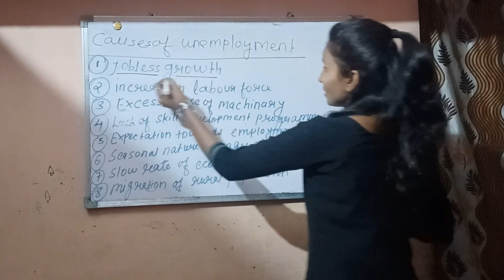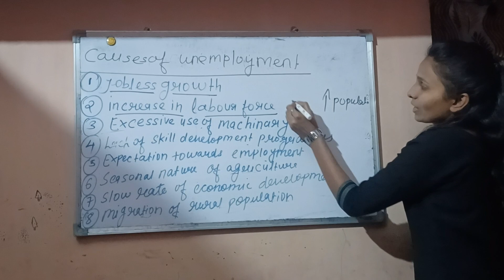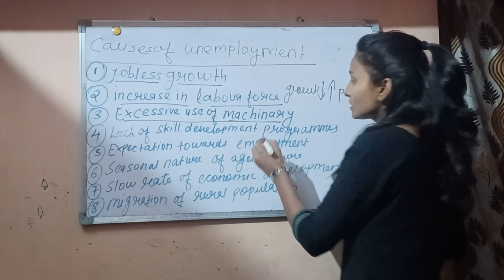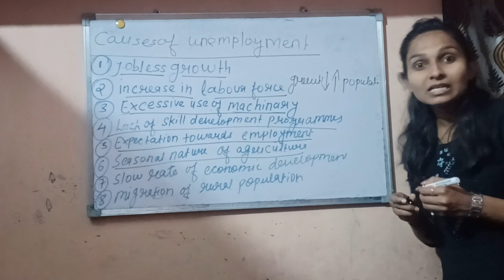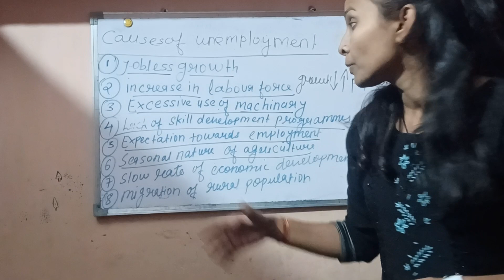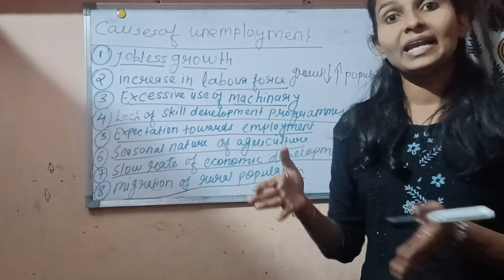11th Economics Causes of Unemployment